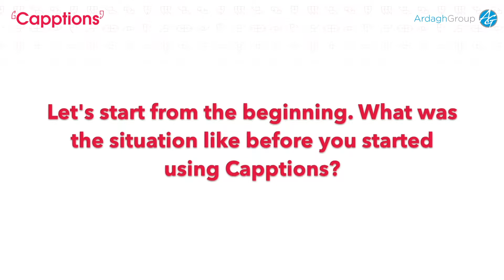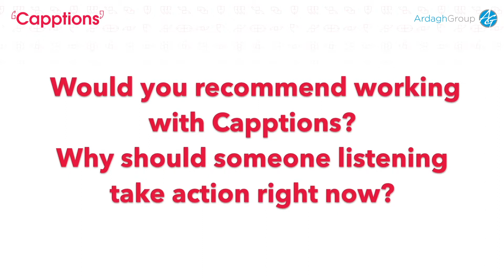Capptions Customer Testimonial - Pierre Autret from Ardagh Group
Pierre Autret, the director of Lean Six Sigma at Ardagh Group, talks Capptions.

He tells the story of how Ardagh Group improved employee engagement through the use of our software platform.

If you are looking for EHS software or Quality management software, please schedule your online demo